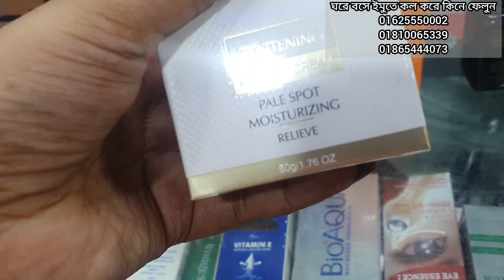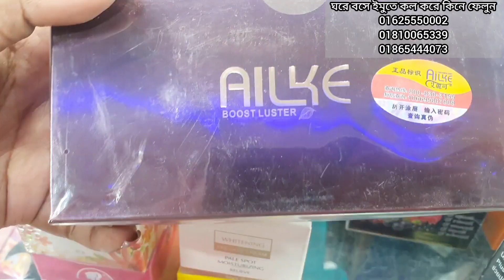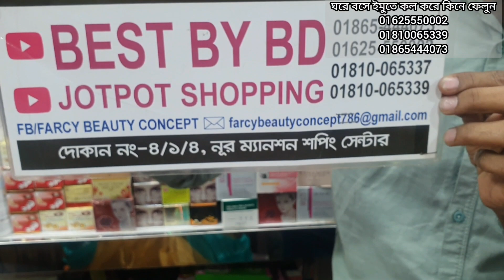শীতের সুরক্ষায় কার্যকারি সব ব্যান্ডের ক্রিম কিনুন ঘরে বসে।winter cream collection in bd.